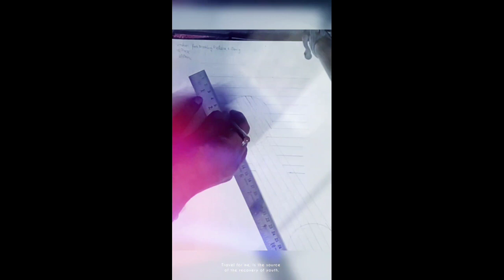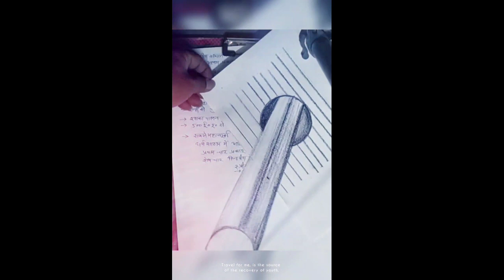3 D creative art. by----- Naveen K.Bishnoi